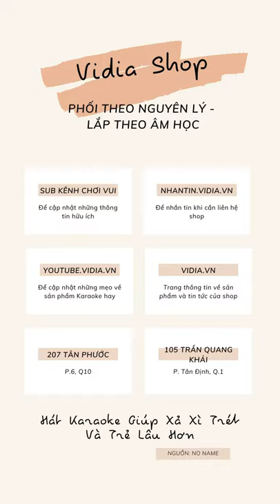Top Micro Karaoke Bán Chạy Nhất 2019 - Vidia 0902699186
- Đt tư vấn: 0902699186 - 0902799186
-- Nhantin.vidia.vn